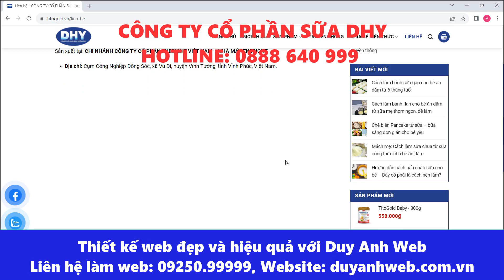CÔNG TY CỔ PHẦN SỮA DHY Số 225 Bà Triệu, Phường Hàm Rồng, Thành Phố Thanh Hóa, Tỉnh Thanh Hóa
🏠 HÀ NỘI:
🏠 ĐÀ NẴNG:
 🏠 HỒ CHÍ MINH:
37/2C/10 đường C18 P. 12 Q. Tân Bình,  Hồ Chí Minh.
☎️ Hotline miễn cước: 18006223 | 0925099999